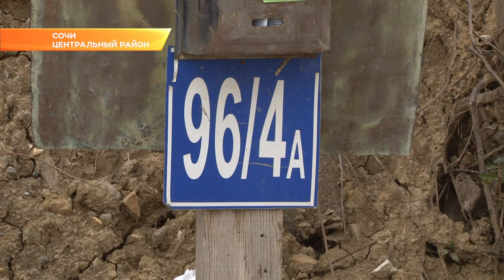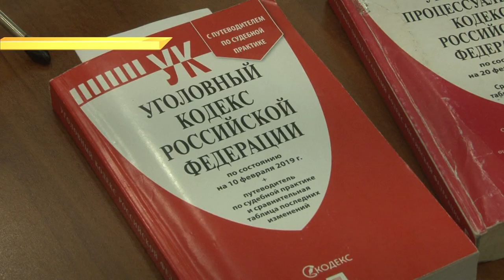25 лет тюрьмы на троих: в Сочи вынесли приговор лжезастройщикам. Новости Эфкате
Почти 25 лет лишения свободы на троих получили мошенники, которые продавали квартиры в трех районах Сочи. Речь идет о реализации жилых помещений в многоквартирных домах с условным наименованием «Марсель», «Роза Ветров» и на Курортном проспекте 96/4 А. Сегодня на курорте завершились судебные разбирательства по уголовному делу в отношении Александра Баженова, Ишхана Закаряна и Андрея Белькевича.

Земельные участки, на которых обвиняемые создали видимость строительства многоквартирных жилых домов находятся на Курортном проспекте, в селе Верхневеселое на улице Черновицкая и в центре города на переулке Виноградный, 1. Все они относятся к категории земель, предназначенных для ИЖС. Не меняя вида разрешенного использования земельных участков, не оформив разрешения на строительство многоквартирного жилого дома, а также не обладая проектной документацией, прошедшей государственную экспертизу, Баженов, Закарян и Белькевич начали продавать квартиры в несуществующих домах, тем самым совершили мошенничество в крупном и особо крупном размере. От преступных действий пострадали жители Краснодарского края, Челябинской, Ростовской, Волгоградской областей, Москвы, Санкт-Петербурга и других городов. Сумма ущерба каждого из потерпевших составила от 630 тысяч рублей до 2,5 миллионов. Сегодня Центральный районный суд Сочи, согласившись с доказательствами, предоставленными государственным обвинением, вынес злоумышленникам приговор.